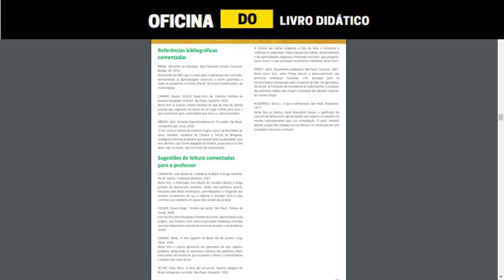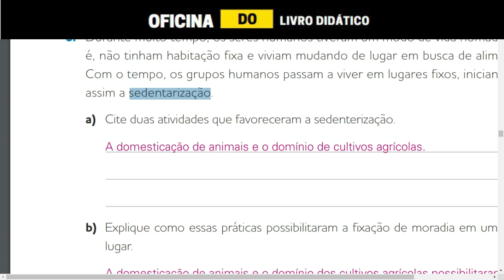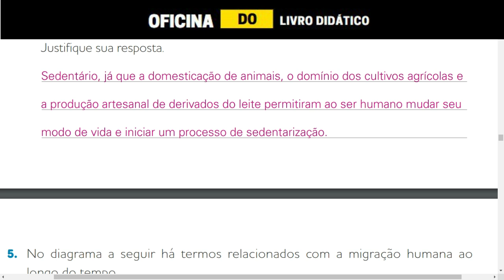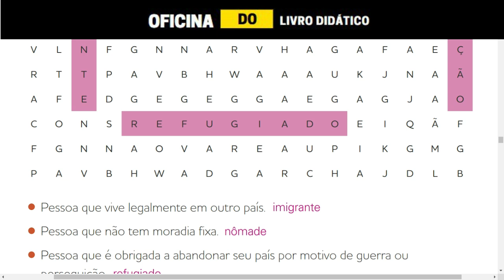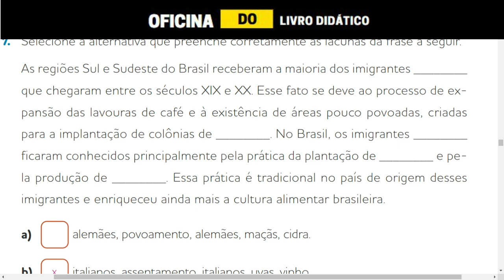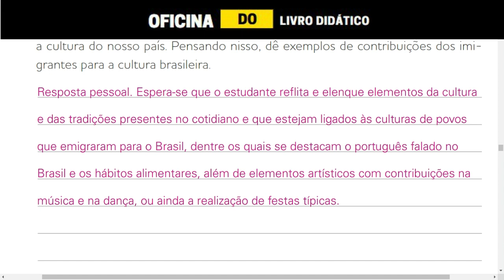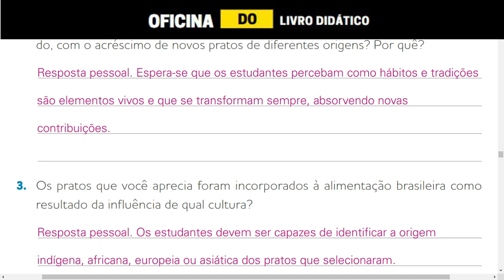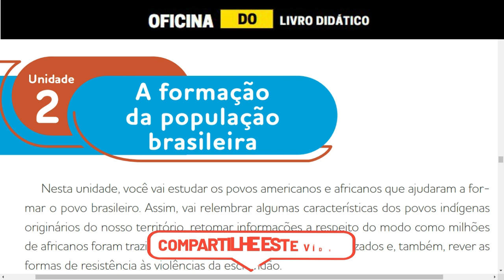MARATONA - Livro Ápis Mais Práticas e Aprendizagem - HISTÓRIA - Págs 06 A 15 - 4º Ano